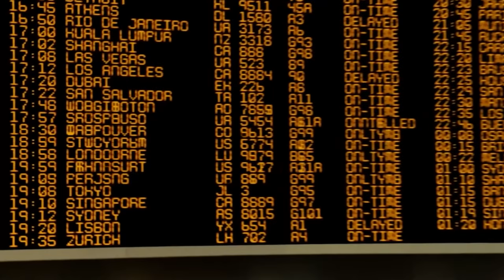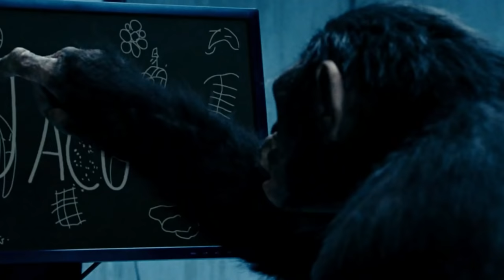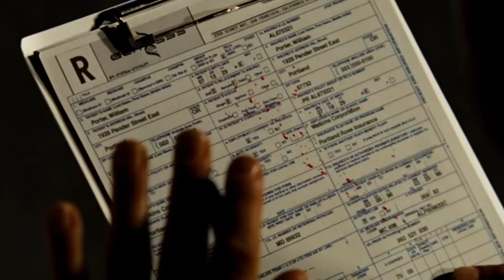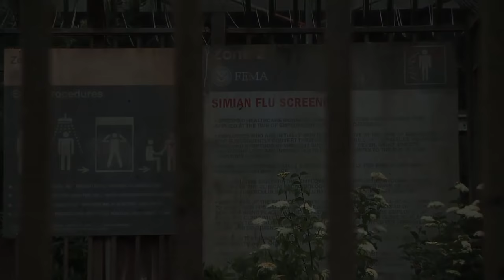Why You Wouldn't Survive Planet of the Apes' Simian Flu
So today its the definition of RETURN TO MONKE, when the Simian Flu stemmed from a cure of Alzheimer's that became a disease that nearly wiped out humanity, and in doing so, made us dumb and our simian brethren the big brains. Do you think you could survive this scenario? Let's find out!